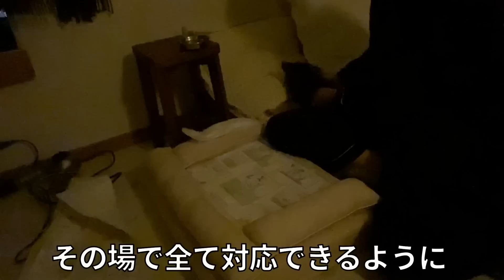１６歳チワワ、ラズくんの今。愛の共同作業はじまりました。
▼自己紹介
名前は、ラズです。飼い主は1人暮らし。
現在、１６歳４ヶ月（２０２３年４月９日現在）のハイシニア。
一番可愛い盛りのイヤイヤ期真っ只中。

▼使ってるおすすめアイテム
床ずれしないベッド、アンベルソさん。何年も使っています。
ラズは、ロイヤルベッドのXSサイズ使用しています。

ピジョン おしっこ吸収ライナー 45枚入
犬用より安くて吸収力が良い！

ラズボルギーニ（歩行器）
ポチの車イスさんで作りました。

子供用プール
まだ歩ける時に使ってました。
転んでも安全でとても重宝しました。

（歌と作曲：Sofiさん、作詞：Sofiさん、私）